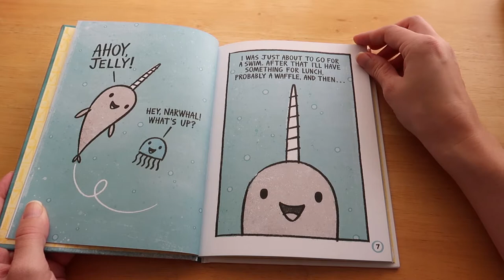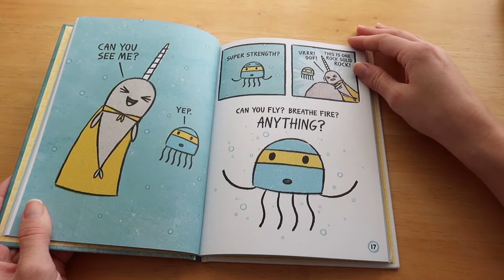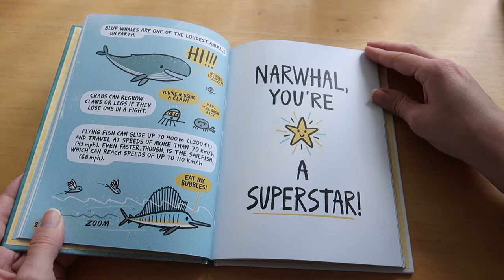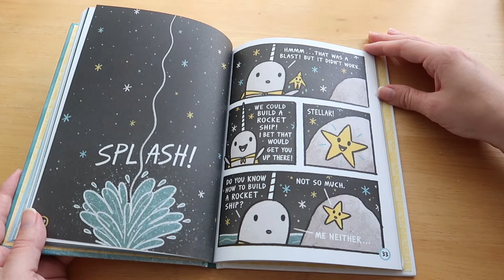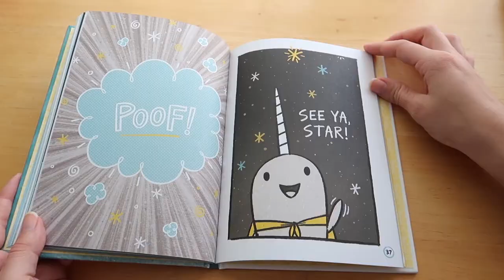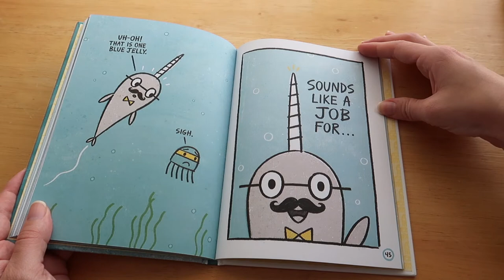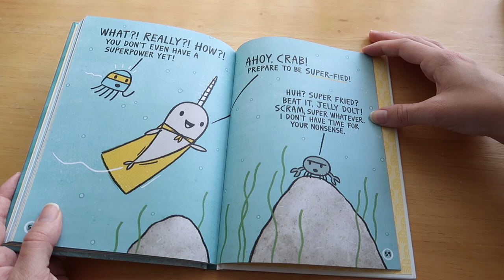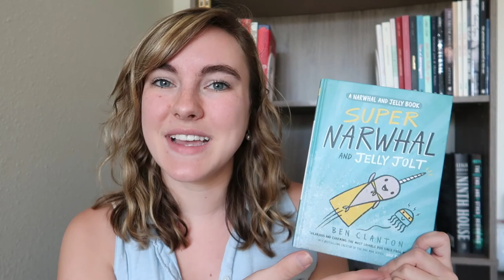Read With Me! // Super Narwhal & Jelly Jolt